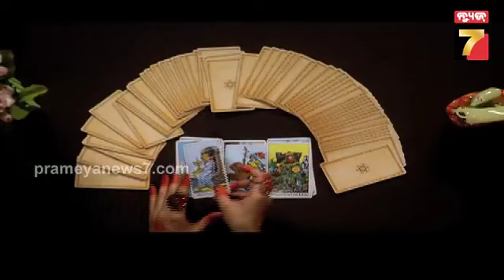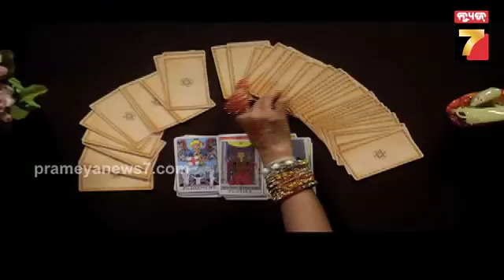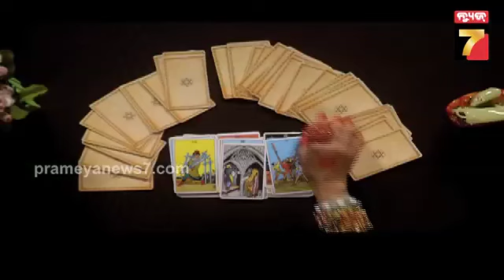Daily Horoscope | କେମିତି କଟିବ ଆଜି ଆପଣଙ୍କ ଦିନ ଦେଖନ୍ତୁ | 26 July 2023